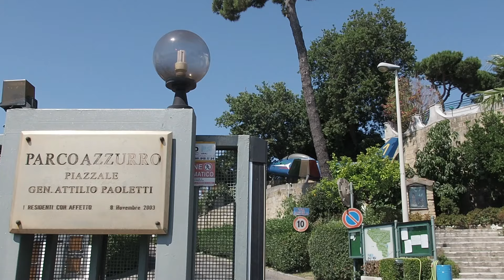Remax Innovation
Video & editing Enzo Pace
Tutti i diritti sono riservati. È vietata qualsiasi utilizzazione, totale o parziale, dei contenuti inseriti nel presente portale, ivi inclusa la memorizzazione, riproduzione, rielaborazione, diffusione o distribuzione dei contenuti stessi mediante qualunque piattaforma tecnologica, supporto o rete telematica, senza previa autorizzazione scritta di Vincenzo Pace.